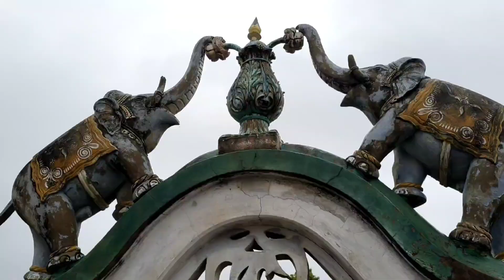300 years purani haveli 😱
Other vlogs :-